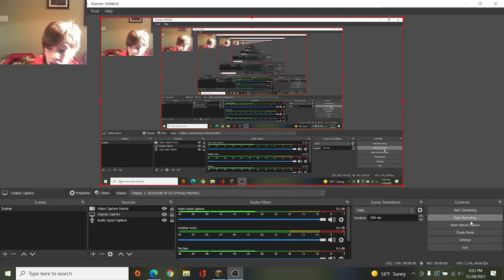HARDCORE MINECRAFT EPSIODE 1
we start a new Minecraft hardcore series!